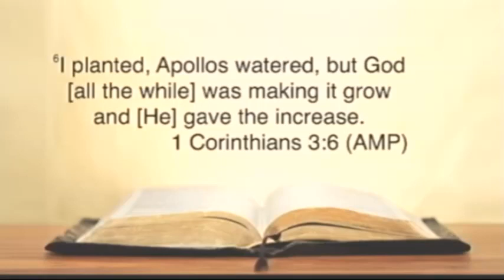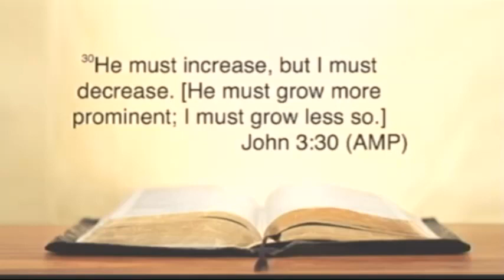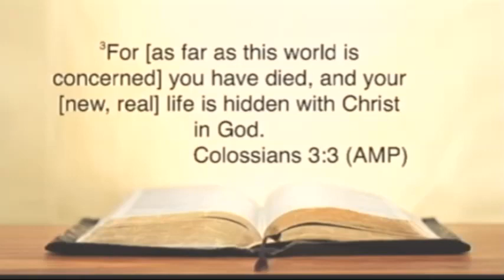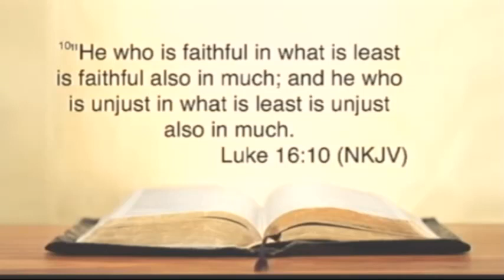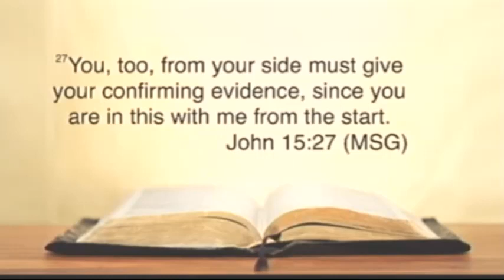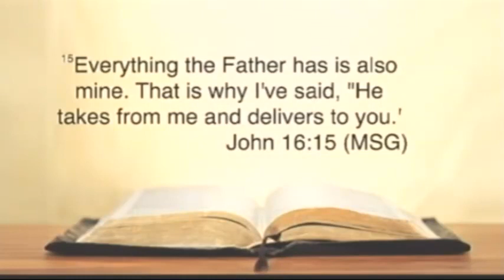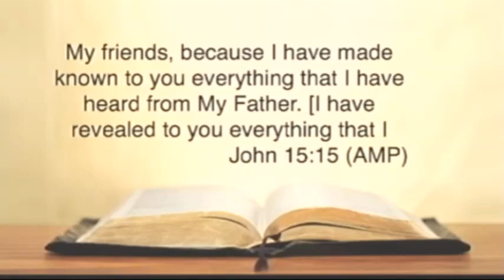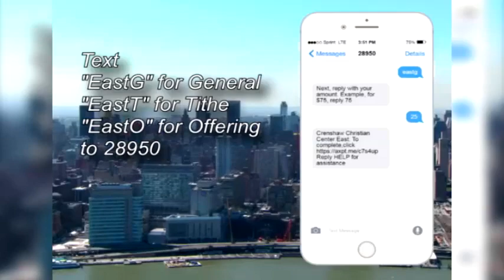Bible Study - Elder Iva Johnson - "Leading People to Christ" pt.3